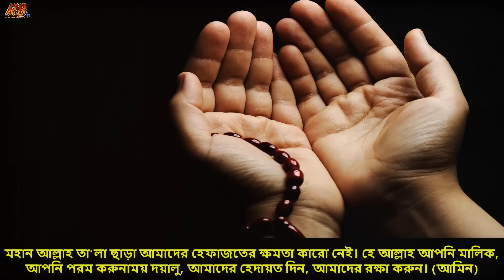আল্লাহ্‌ এমন পরীক্ষায় দুনিয়ার আর কেউ যেন না পড়ে! ৪ মেয়ের কাঁদে বাবার লাশ। কান্না থামাতে পারবেন না